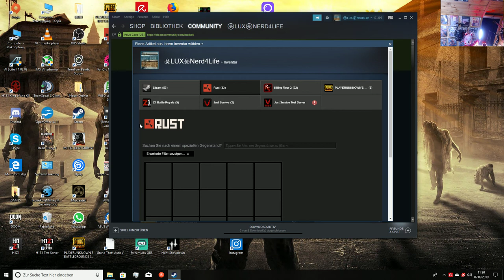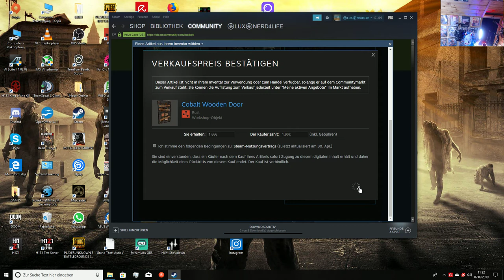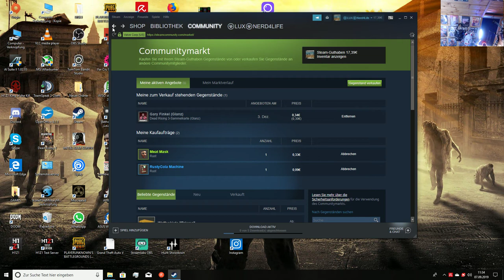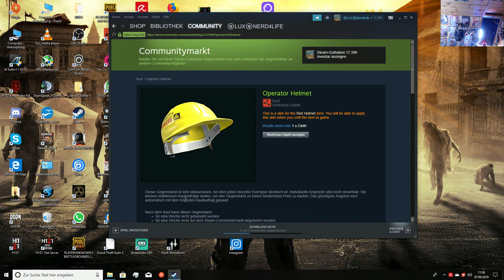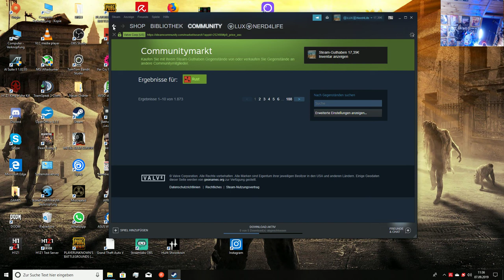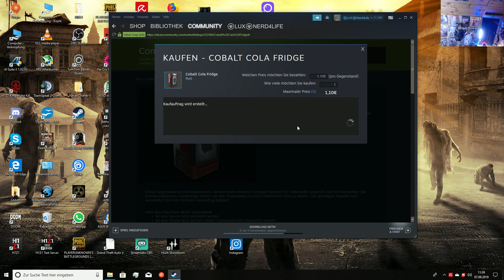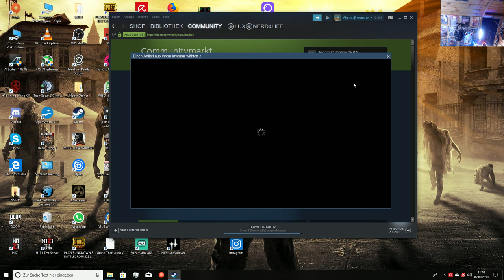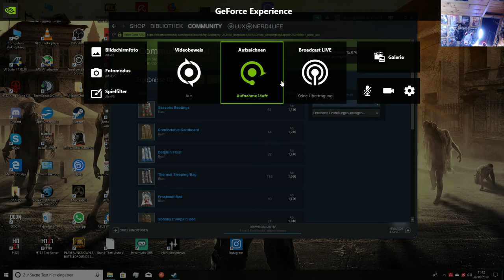Rust Skins 7.9.19 kaufen und verkaufen